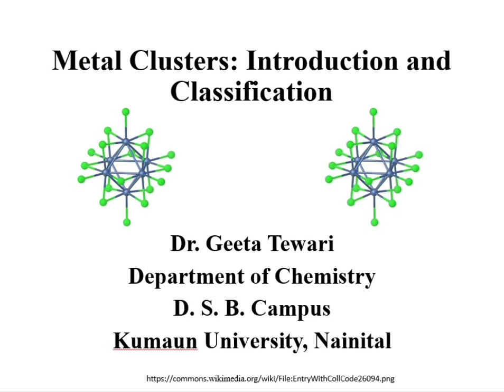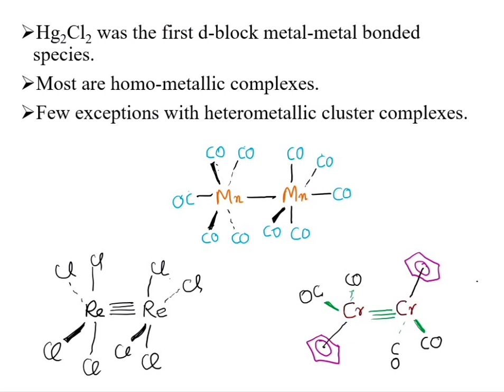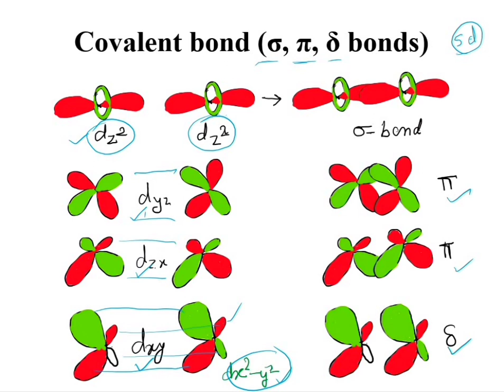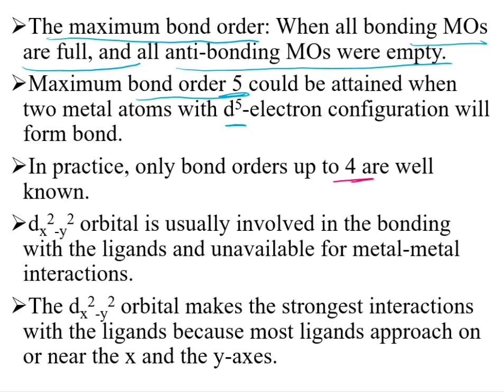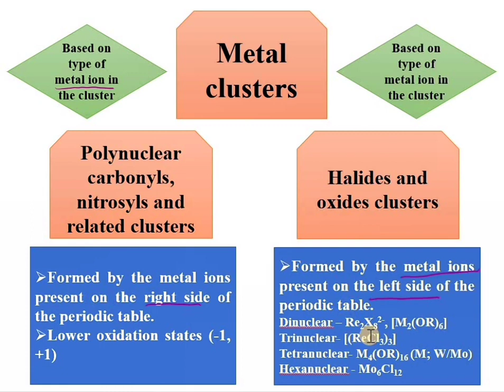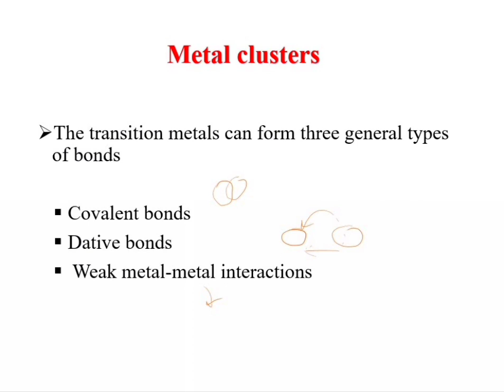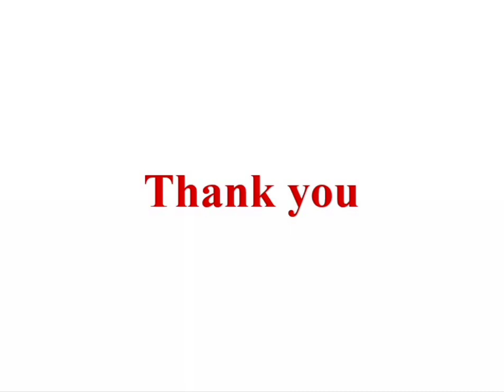Metal Clusters, Part 1, Introduction and Classification of Metal Clusters NET, GATE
This video will be helpful in understanding definition, the bonding and classification of metal Clusters. This will also enhance the knowledge of the students of B Sc and  M Sc for their regular and competitive exams